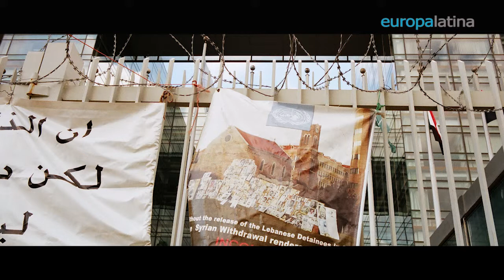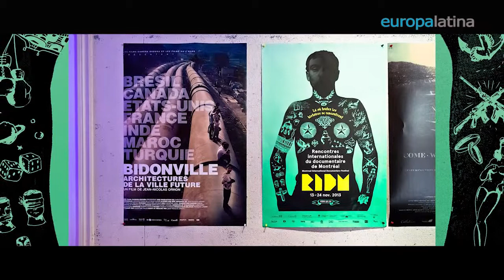Festival Rencontres Internationales du Documentaires de Montréal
Europa Latina a interviewé Eliane Raheb, réalisatrice du documentaire Nuit sans sommeil, lors de la 16e édition du festival Rencontres internationales du Documentaire de Montréal (RIDM) 2013. Un documentaire qui sur la guerre civile libanaise. Assad Shaftair et Maryam Saiidi étaient dans deux camps opposés. Lui ancien officier, fut responsable de multiples exécutions, alors que Maryam a perdu son fils, « disparu » en 1982.

Durant le festival, nous avons aussi rencontré l’un des programmateurs du festival. Le programmateur, Bruno Dequen, qui nous affirme que le festival a reçu une grande diversité  d’ouvres de partout dans le monde, et selon lui, avec cette programmation, le public a l’opportunité de se balader dans toute la planète.

Notre dernière rencontre est avec Sourav Sarangi, réalisateur du documentaire Char…The No-Man’s Islands. Le documentaire raconte l’histoire de Rubel, qui rêve d’aller à l’école, mais il vit sur Char, une île précaire née de l’érosion du continent par les flots de la rivière qui sépare l’Inde du Bangladesh.

Nous remercions au Rencontres Internationales du Documentaires de Montréal, pour nous avoir donné l’opportunité de faire ces entrevues. En même temps, nous souhaitons une longue vie au festival.